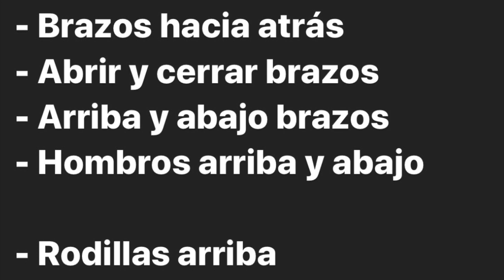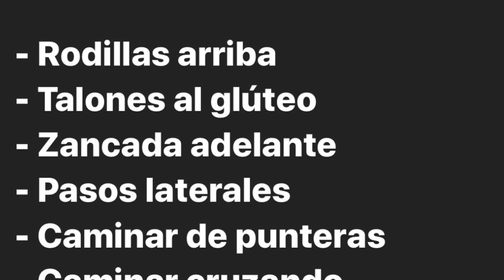Espai Barraques Catarroja - Sessió de força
Jon, monitor de gimnàstica i ball a l'Espai Barraques de Catarroja ens acosta una sessió de força per a persones majors.